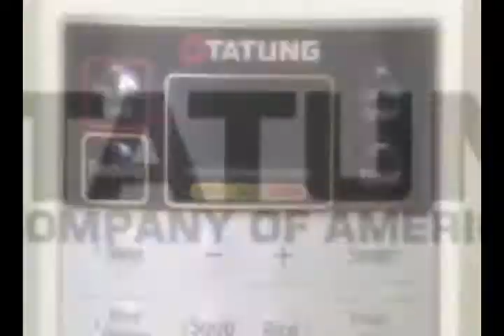大同不鏽鋼電子壓力鍋 林慧懿健康烹飪教室-紅燒牛筋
大同不鏽鋼電子壓力鍋 林慧懿健康烹飪教室-紅燒牛筋 TATUNG pressure cooker cooking demo by Theresa Lin